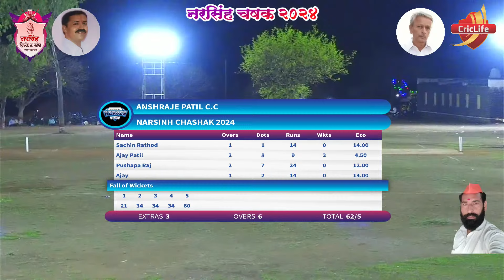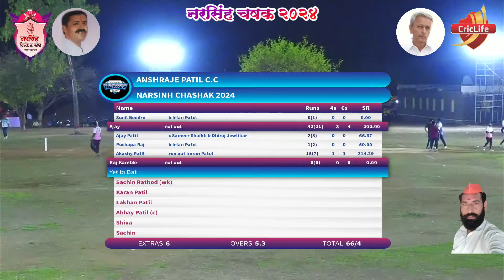Wadal CC Khadgad v/s Anshraje Patil CC | नरसिंह चषक २०२४ । तपसे चिंचोली । लातूर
नरसिंह चषक २०२४ । तपसे चिंचोली । लातूर